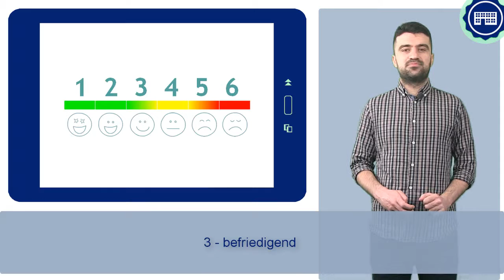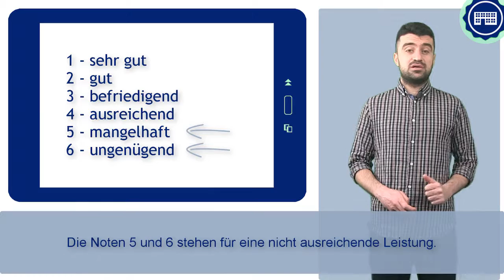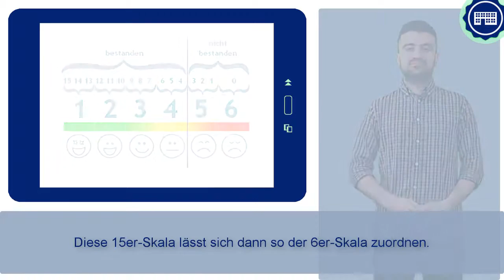FIT4UNI 3_3 - نظام الأمتحانات أو الدرجات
يتم أعطاء الدرجات أو العلامات للامتحانات في الجامعات الألمانية. ولهذا يستخدم في الأغلب نظام الدرجات من 1 إلى 6. في هذا الدرس سيتم توضيح هذا الموضوع عن قرب.